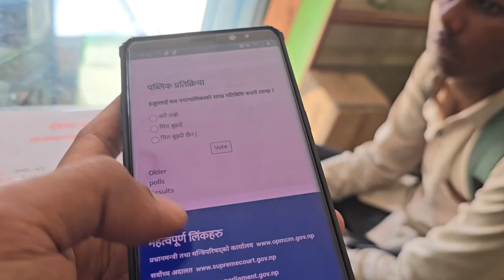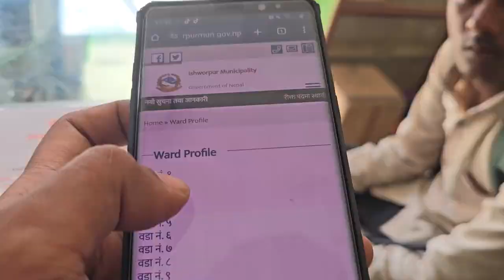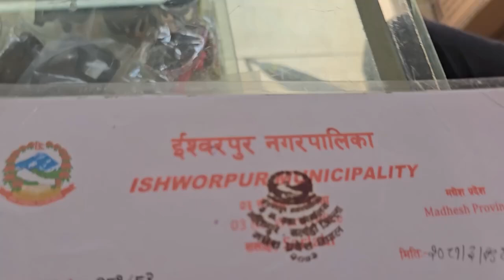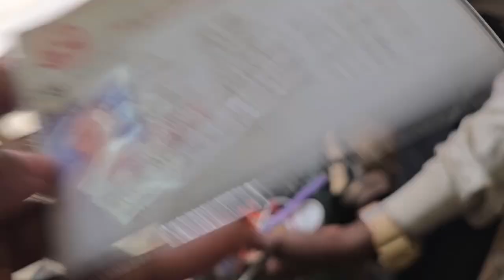सावधान! कतै तपाईँ पनि थाहै नपाई यसरी नै ठगिनु त भएको छैन हेर्नुहोस् भिडियो, ठगहरूले यसरी ठग्छ ।